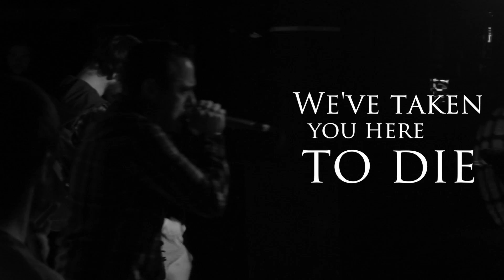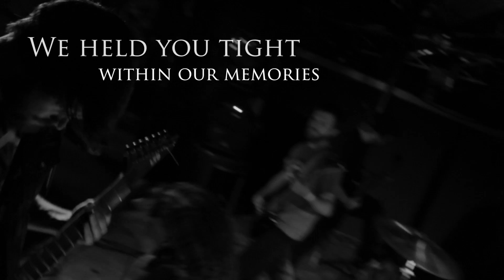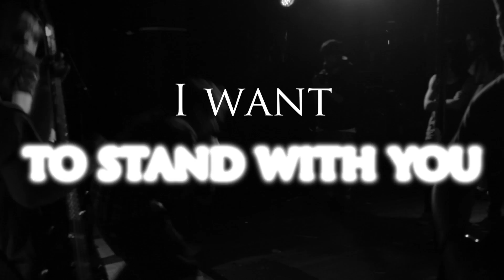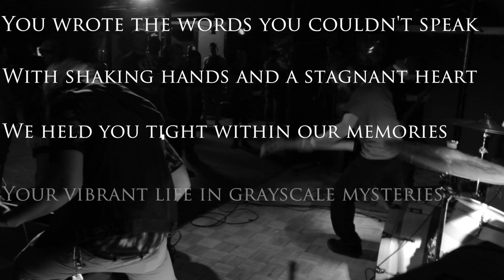Values - Necessary Machines Lyric Video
This song speaks to anyone that has suffered the loss of a loved one.
To everyone, we hope you enjoy the song and the video.